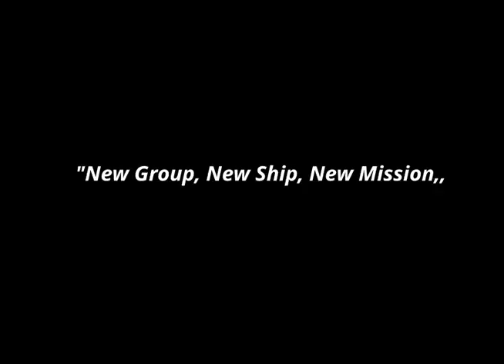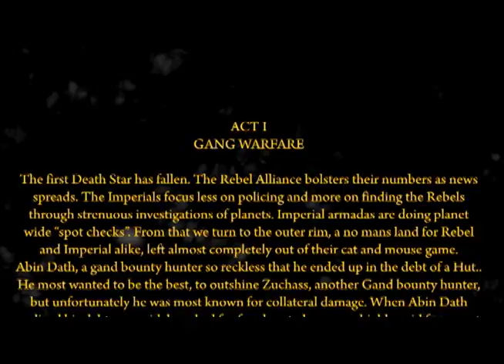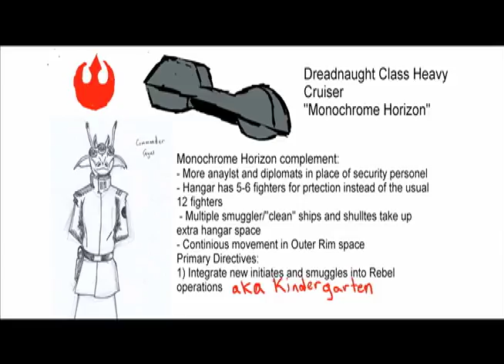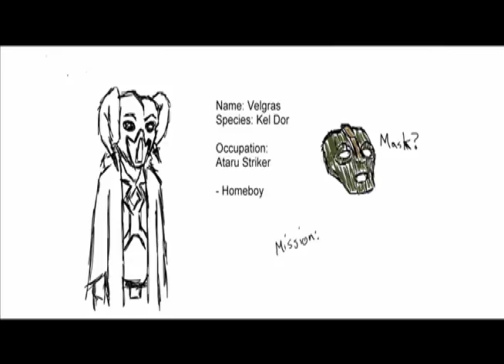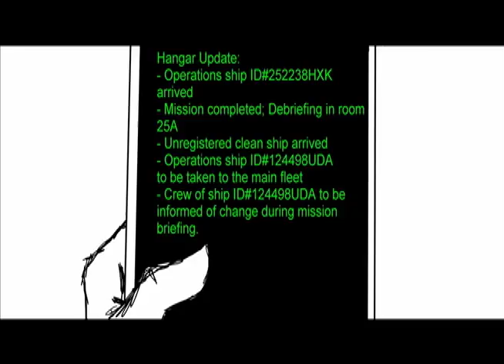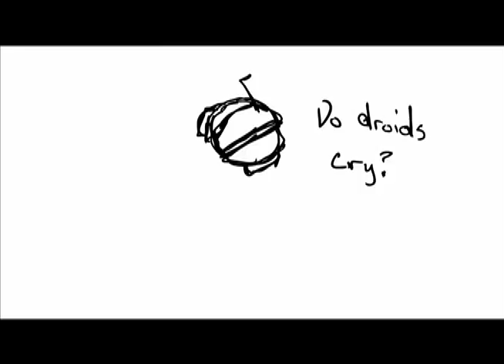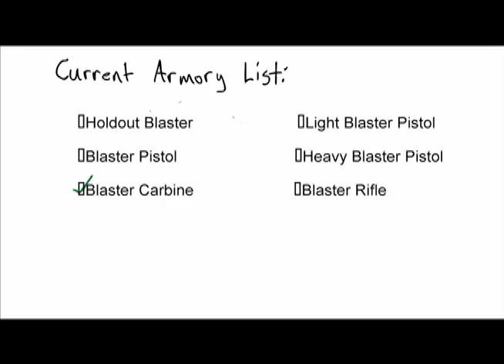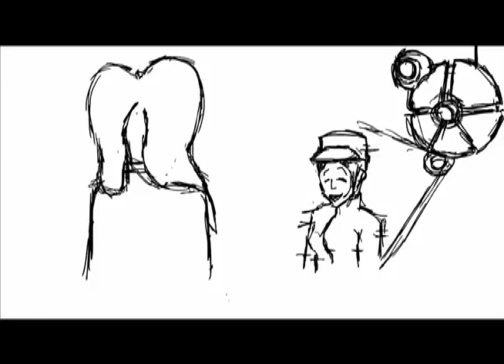Already In Progress: Star Wars: War on the Fringe (1)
Playing the new Star Wars table-top game by Fantasy Flight Games.
New Group Includes:
Jon - Velgras
Rob - Laryn
Kenneth - DR-KD4/"KD"
Carrie - Cha Rea Mun
Erik - Fzzz
Danielle - Khlisa

I have another part to finish the session, then will go make another L5R session.